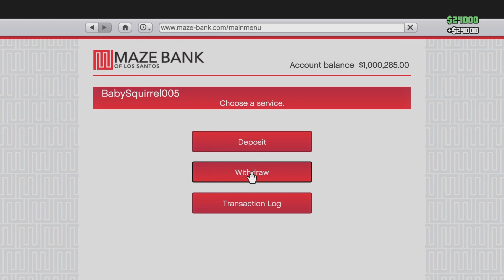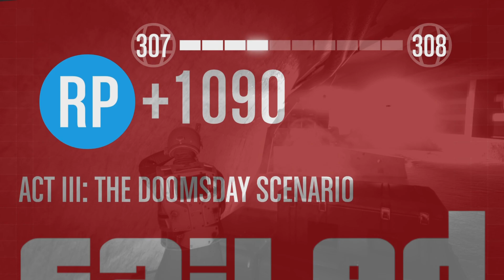Ab took advantage